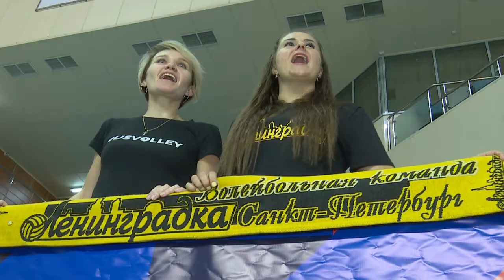Чемпионат России стартовал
Первый домашний матч в Суперлиге чемпионата России – 2021 женская команда волейбольного клуба «Заречье» - Одинцово провела против «Ленинградки».